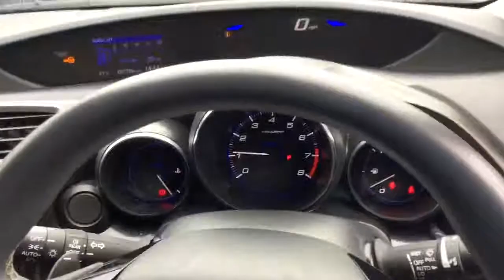YT17FZW CIVIC TOURER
Greenacre Street